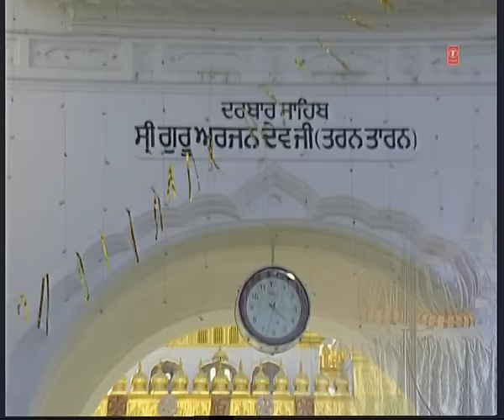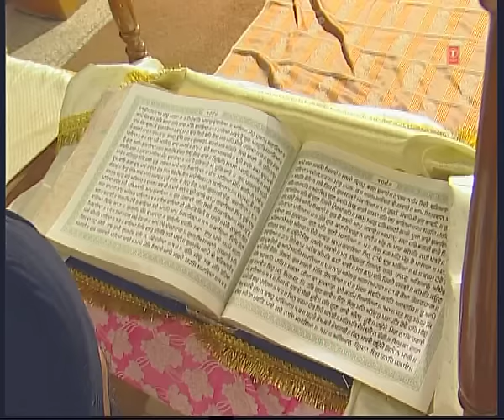Haun Aaya Duron Chal Ke - Hum Chakar Gobind Ke Title Track - Harjinder Singh Ji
Track : Haun Aaya Duron Chal Ke
Title: Hum Chakar Gobind Ke
Singer/Ragi: Harjinder Singh Ji
Music: Harjinder Singh Ji
Lyricist:Traditional